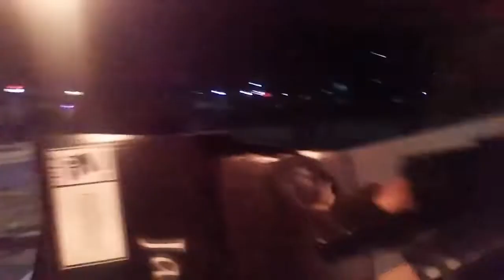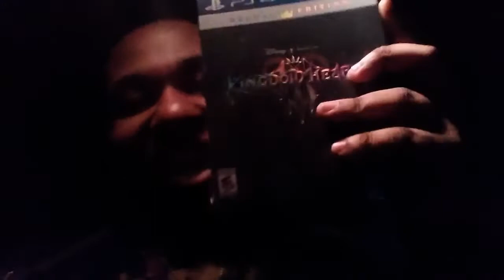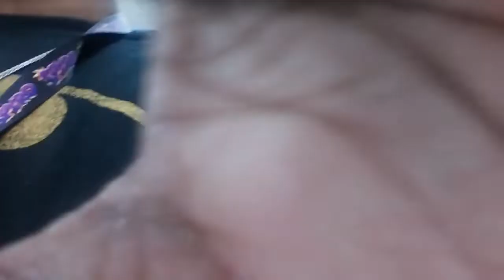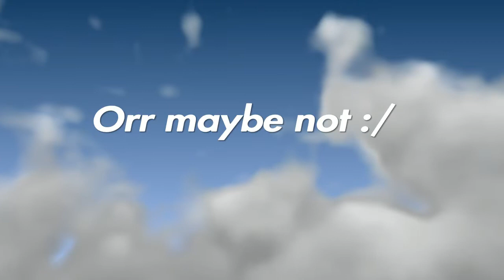Kingdom Hearts 3 Midnight Release Pick Up V-log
Recording the events of the promised day